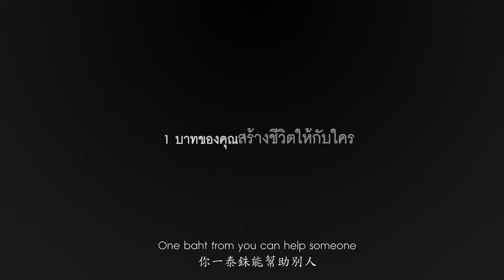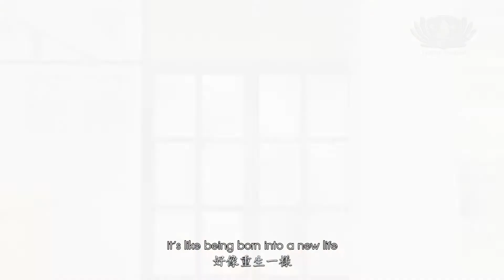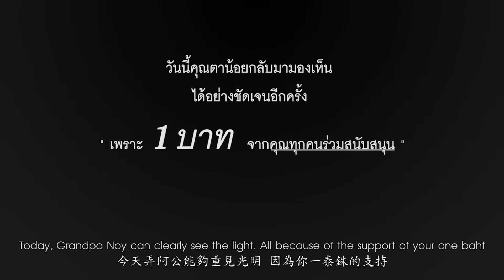เงิน 1 บาท ทำอะไรได้บ้าง?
"เพราะ 1 บาท ของคุณ ได้สร้างชีวิตใหม่ให้กับใครอีกหลายคน"
เรื่องราวของคุณตาน้อย ที่ต้องทนกับความมืดมัว ที่ดวงตาเป็นต้อกระจกมากกว่า 3 ปี หลังจากที่ได้รับการรักษาต้อกระจก วันนี้คุณตาน้อยกลับมามองเห็นได้อย่างชัดเจนอีกครั้ง คุณตาน้อยมีชีวิติที่มีความสุข สดใสขึ้น และได้ทำในสิ่งที่รักคือ "การวาดรูป"
"เพราะ 1 บาท จากคุณทุกคนที่ร่วมสนับสนุน"